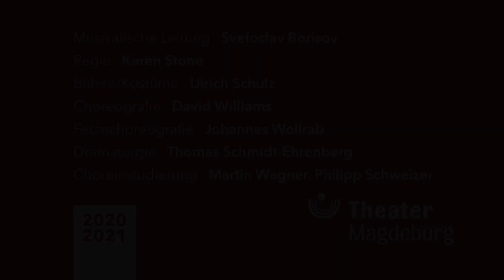Roméo et Juliette - Trailer Theater Magdeburg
Roméo et Juliette

Oper in fünf Akten von Charles Gounod
Libretto von Jules Barbier und Michel Carré nach William Shakespeare
Reduzierte Orchester-Fassung von Daniel Rueda Blanco
In französischer Sprache mit deutschen Übertiteln

Musikalische Leitung Svetoslav Borisov
Regie Karen Stone
Bühne, Kostüme Ulrich Schulz
Choreografie David Williams
Fechtchoreografie Johannes Wollrab
Dramaturgie Thomas Schmidt-Ehrenberg
Choreinstudierung Martin Wagner/Philipp Schweizer

Juliette Raffaela Lintl
Roméo Arthur Espiritu
Bruder Laurent Johannes Stermann
Stéphano Karina Repova
Mercutio Johannes Wollrab
Graf Capulet Zhive Kremshovski
Tybalt Benjamin Lee
Benvolio Peter Diebschlag/Anders Kampmann
Gertrude Ks. Undine Dreißig
Graf Pâris Marko Pantelić
Grégorio Thomas Matz
Der Herzog von Verona Paul Sketris
Bruder Jean Frank Heinrich

Ballett Magdeburg
Opernchor des Theaters Magdeburg
Magdeburgische Philharmonie

Spielzeit 2020/2021
Theater Magdeburg